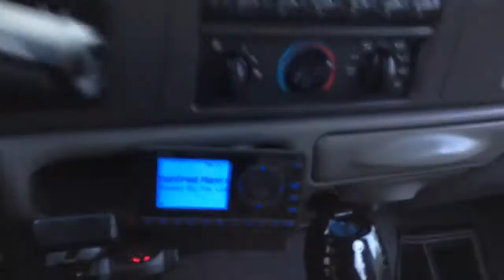Wear your seatbelt MustangMedic Alert PSA